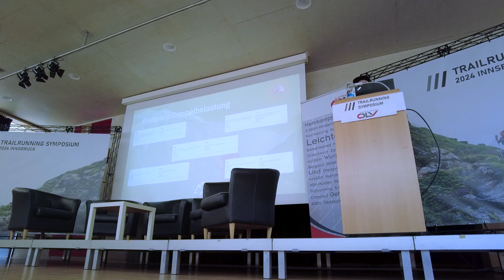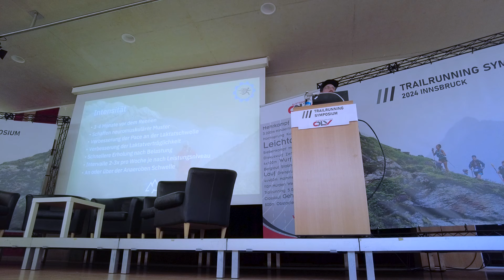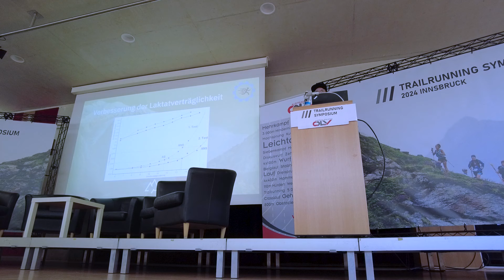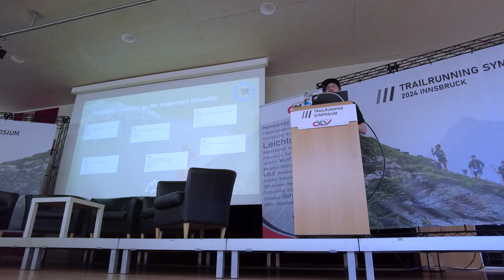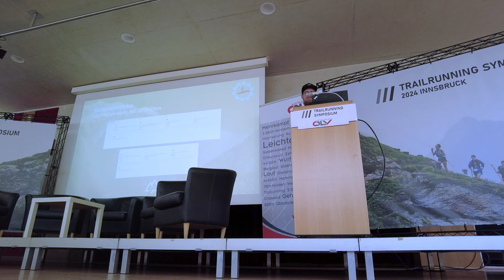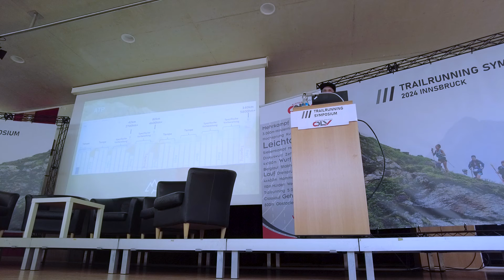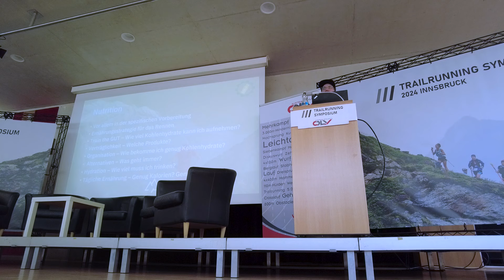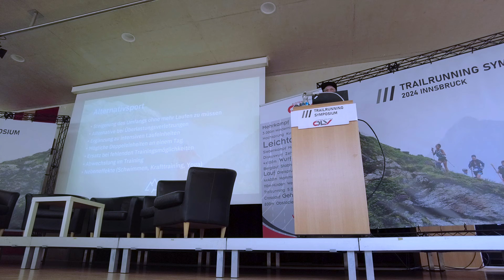Ultratraining aus Trainersicht - Lars Schweizer auf dem Trailrunning Symposium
Welche Erwartungen haben Athlet:innen beim Training?
Was kann ein Trainer leisten und was nicht?
Woran muss man denken?
Wie sieht ein exemplarischer Plan für einen Ultratrail aus?

🎧Spotify, iTunes, Google Podcast, zencastr und in allen podcatchern über das RSS Feed.